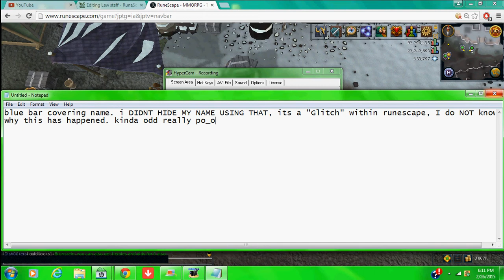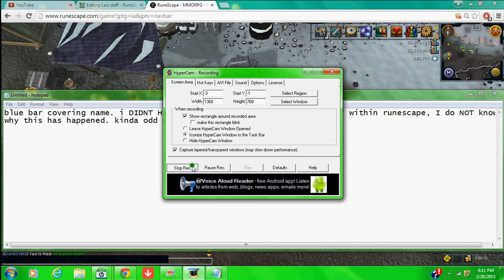RuneScape 3 HD - Blue Bar Covering Name Glitch!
StickFiguresMaster Productions present: RuneScape 3 HD - Blue Bar Covering Name Glitch!

Dear Jagex Ltd, I mean no abuse towards RuneScape 3 or Old School RuneScape 2007 but this random glitch occured in game at one point, and it kind of became annoying :(

Fix it? P.S: I love RuneScape 3 and OSRS 2007, I haven't stopped loving it since 11years of game play :D!!